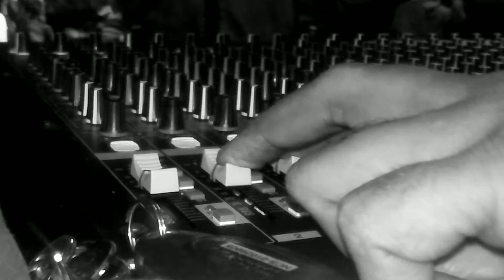Are deewano. Don .Bobby Chauhan live show for Thermax Enviro at Hotel Fountain Mahabaleshwar.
Are Deewano Mujhe Pehchano from film Don